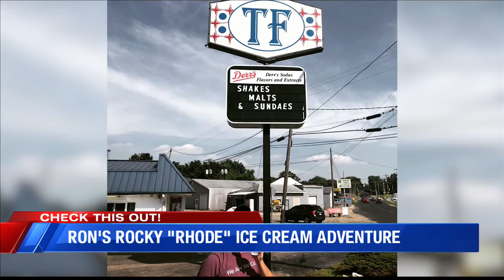Ron's Rocky "Rhode" Ice Cream Adventures